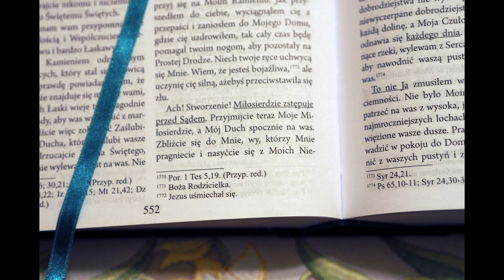MIŁOSIERDZIE ZSTĘPUJE PRZED SĄDEM [60 sekund dla Boga]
"Zbliżcie się do Mnie, wy, którzy Mnie pragniecie i nasyćcie się z Moich Niewyczerpanych Zdrojów Życia, bo ci, “którzy Mnie spożywają, dalej łaknąć będą, a którzy Mnie piją, nadal będą pragnąć.”  Ja, jak Manna, nakarmię wasze dusze i jak garncarz uformuję was w to, co straciliście: Moje Przebóstwienie." (Prawdziwe Życie w Bogu - 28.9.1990 - fragment)

Na tej stronie także dostęp do całego tekstu "Prawdziwego Życia w Bogu" w wersji pisanej i dźwiękowej.
Pisma Vassuli Rydén "Prawdziwe Życie w Bogu" otrzymały imprimatur (kościelną zgodę na druk) oraz Nihil Obstat (kościelne zaświadczenie, że nie ma w ich treści nic niezgodnego z wiarą i moralnością katolicką).

Copyright: Wydawnictwo Vox Domini, Katowice